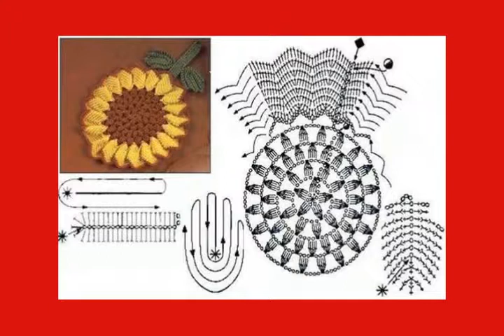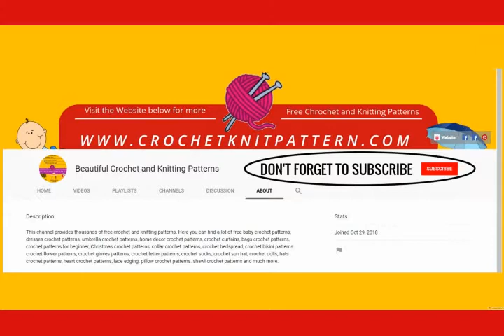Crochet Flowers - (For Hats, Beginners, Headbands, Tutorial) - Free Crochet Patterns Part 3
This video provides a lot of Crochet Flowers such as for Hat, Beginners, Headbands. Part 3. for watching some tutorial and more free crochet patterns to download. Browse through our categories and find your favorite one to start working on it. Our website provides thousands of free crochet patterns which are free to download.